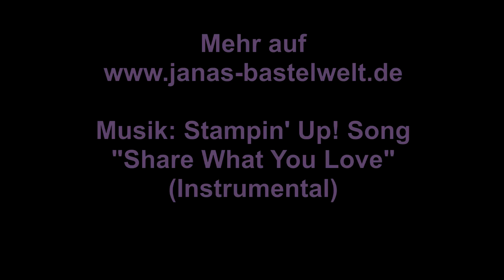Tutorial: Pfiffige Klappkarte